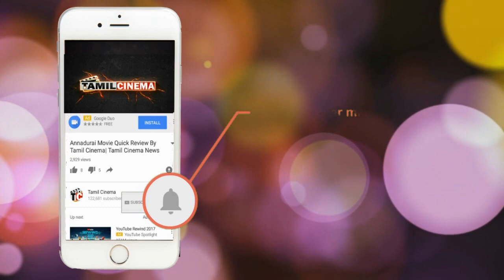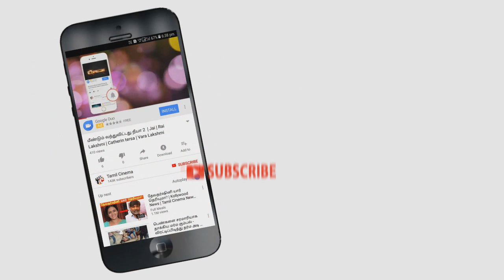அரசியல் களம் குறித்து தீவர ஆலோசனை? ஆர்யா அரசியல் பேச்சு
Top most Trending show is arya enga veetu mapillai show arya
sreaching bride for is life sangeetha anchor this show 16 girl start this show but
now 7 girl only for araya final girl will marry araya
yesterday show about future with jakama lady she tells all future
atlast she came to araya tells about future then arya asked her to about politcs future
its shocked for all.